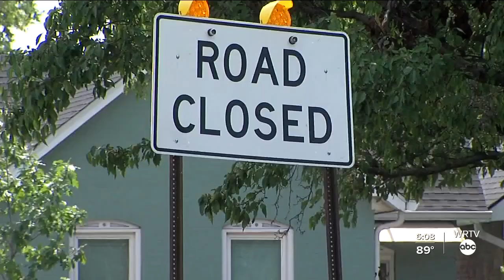Residents of Indy’s Old Southside neighborhood frustrated by construction delays